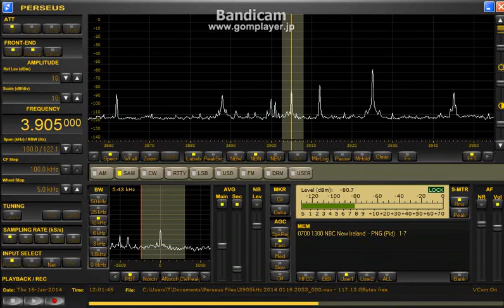3905kHz NBC / Jan. 16, 2014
1200 UTC
Delta FLAG(WEST) --- HOME ---